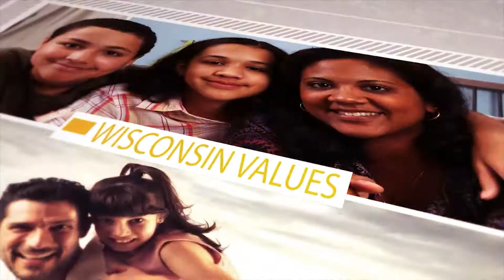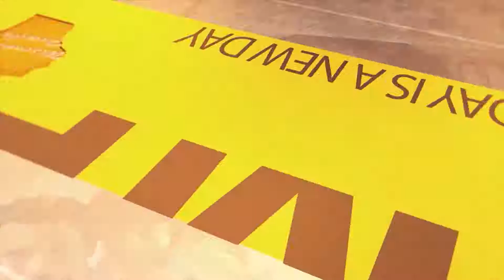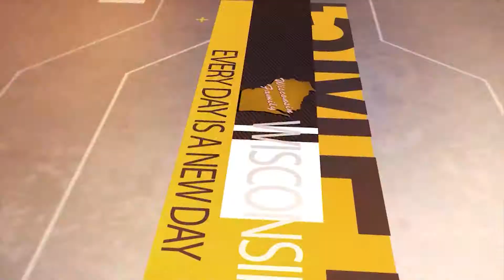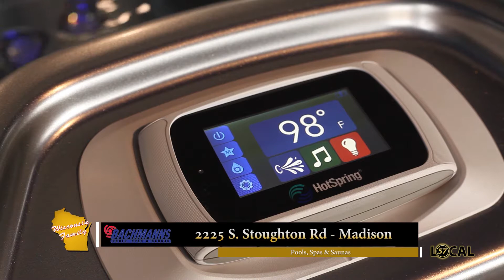WI57 | Wisconsin Family | 337 | 10-06-17